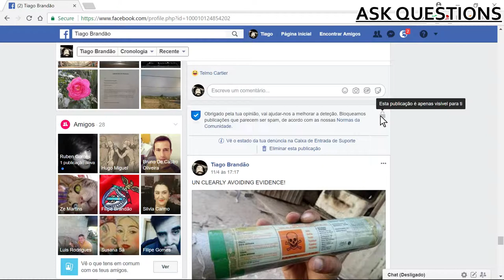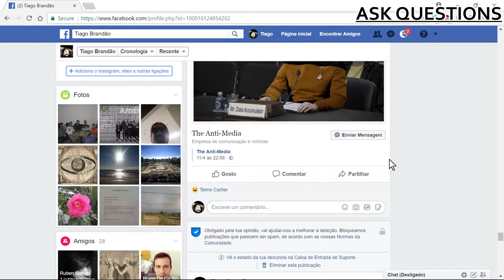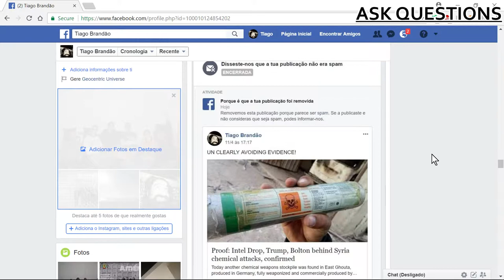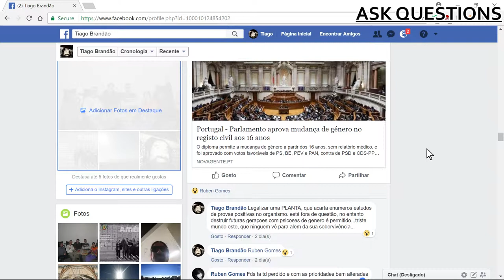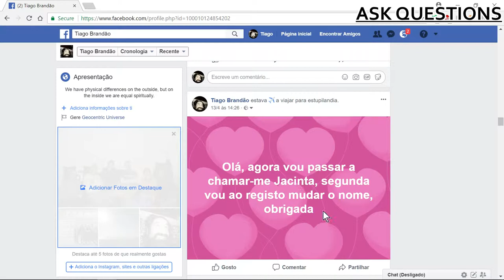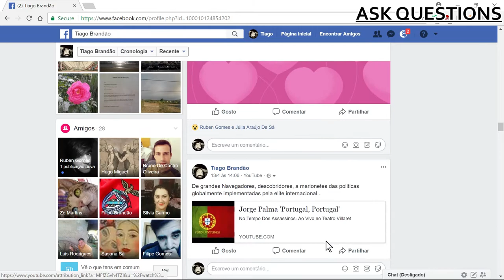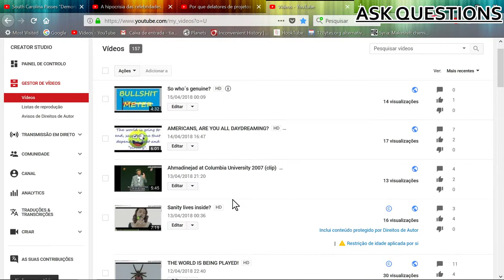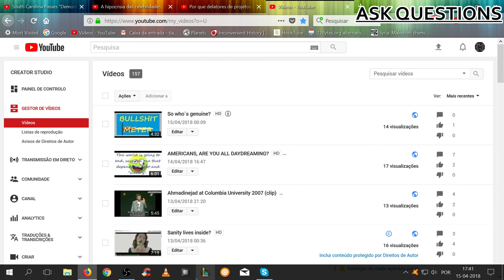"My principles are more important than the money or my title." Muhammad Ali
I´m not stupid, I can clearly  realize my IP has been flagged, long time ago, I know this channel is trapped in a subroutine of YT , I can never reply tag someone (LOL) , you all need to be more discrete monkeys, to obvious, even so I continue to do my job, in this world, even not trusting the platform, to speak out the lies.
 It seems hard to realize that, Truth will really set you free.
Light exist because of the positive and negative charge, when they balance it. Peace